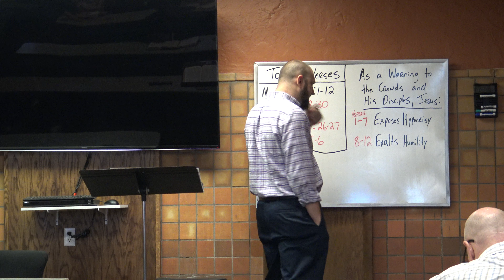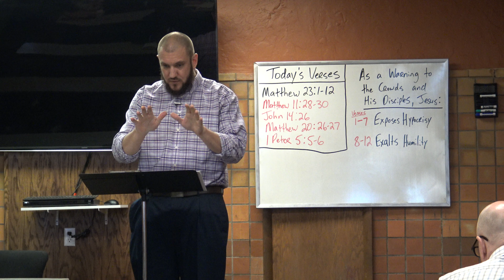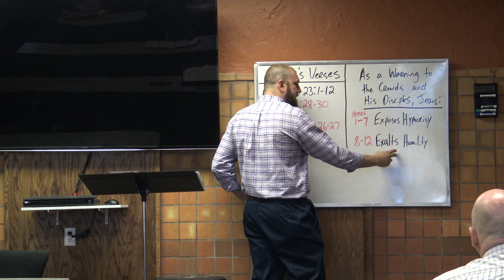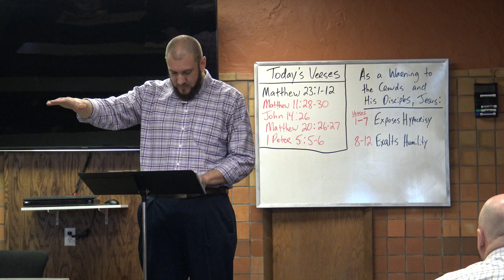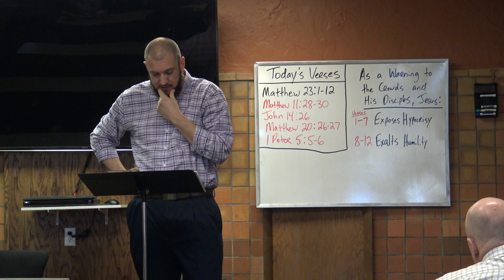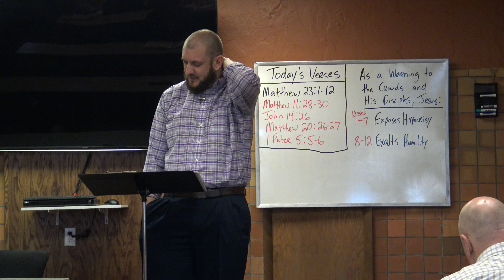Matthew 23:1-12...Jesus Exposes Hypocrisy & Exalts Humility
Matthew 23:1-12 (ESV) 1 Then Jesus said to the crowds and to his disciples, 2 “The scribes and the Pharisees sit on Moses' seat, 3 so do and observe whatever they tell you, but not the works they do. For they preach, but do not practice. 4 They tie up heavy burdens, hard to bear, and lay them on people's shoulders, but they themselves are not willing to move them with their finger. 5 They do all their deeds to be seen by others. For they make their phylacteries broad and their fringes long, 6 and they love the place of honor at feasts and the best seats in the synagogues 7 and greetings in the marketplaces and being called rabbi by others. 8 But you are not to be called rabbi, for you have one teacher, and you are all brothers. 9 And call no man your father on earth, for you have one Father, who is in heaven. 10 Neither be called instructors, for you have one instructor, the Christ. 11 The greatest among you shall be your servant. 12 Whoever exalts himself will be humbled, and whoever humbles himself will be exalted.